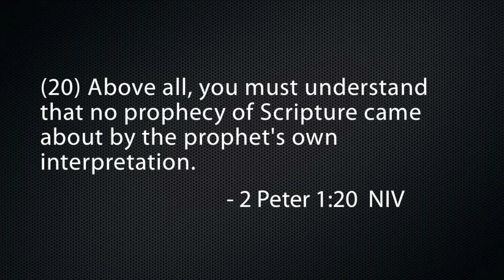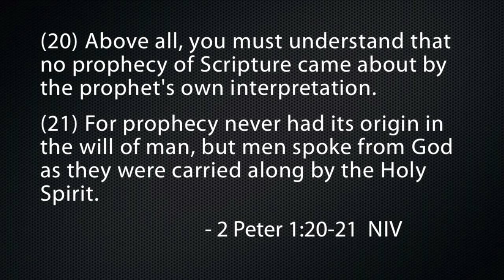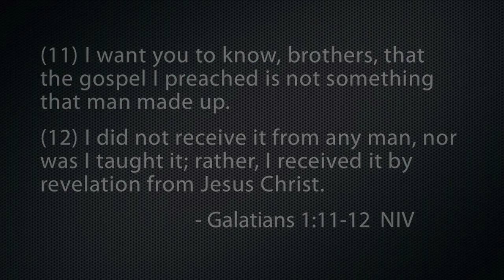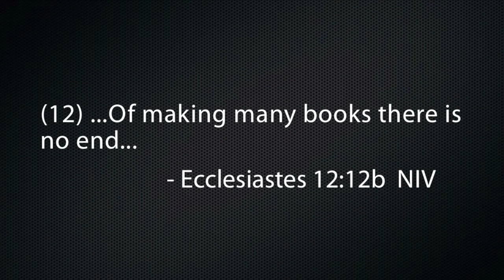Does God Speak to Men? - Spirit & Truth